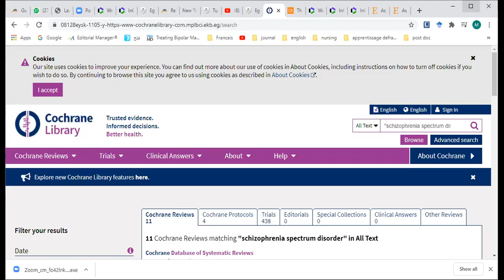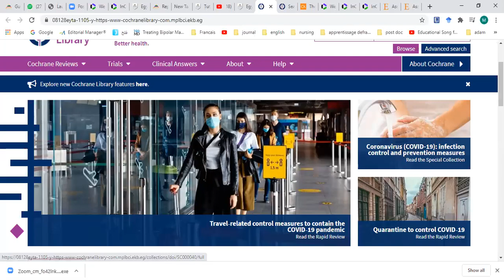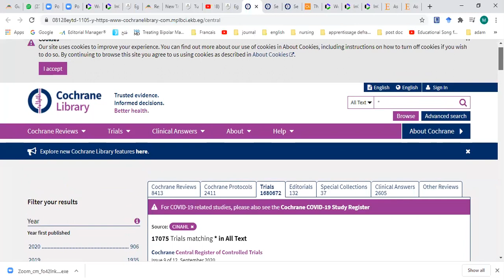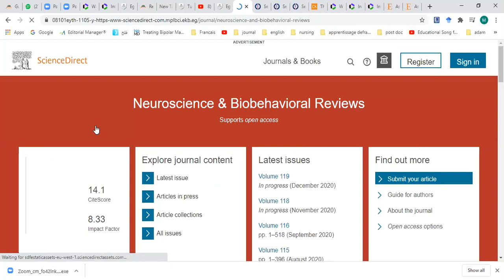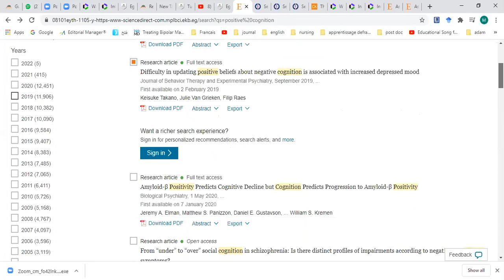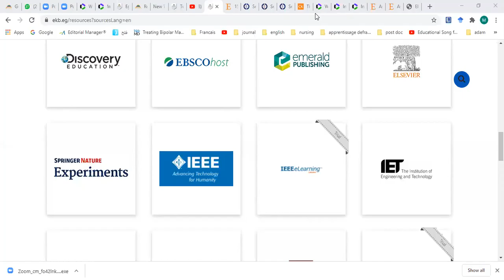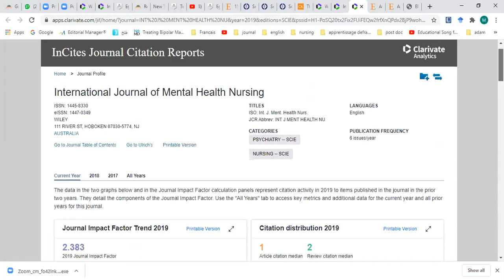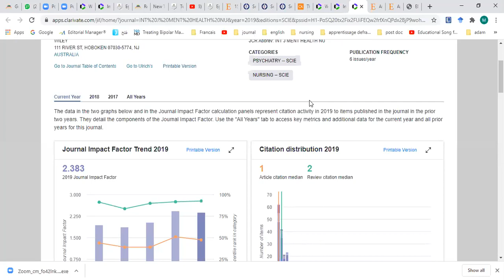Egyptian Knowledge Bank (EKB): Part Two. Alex.Nursing E-Learning Unit